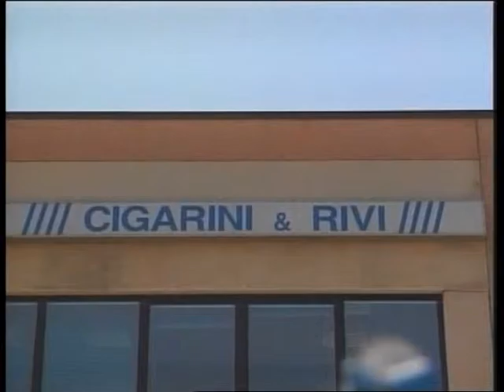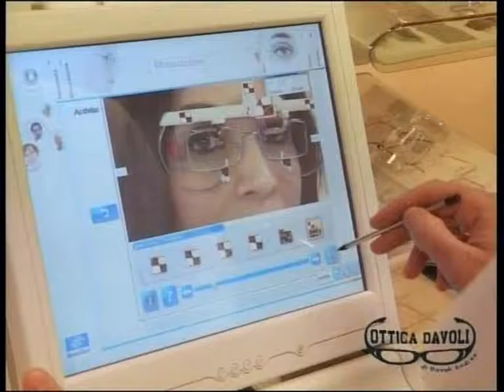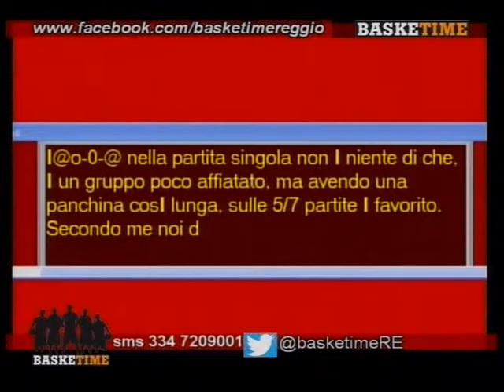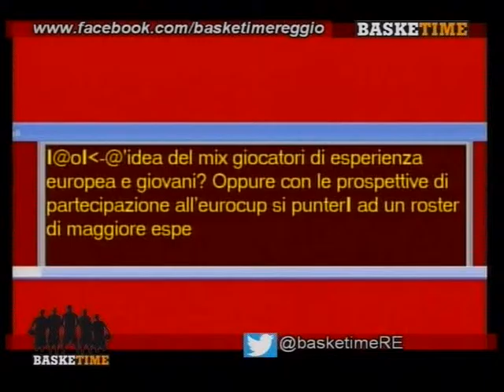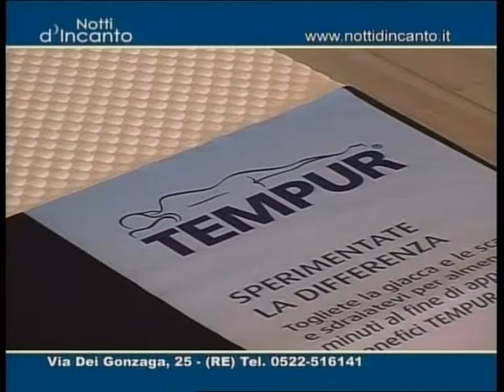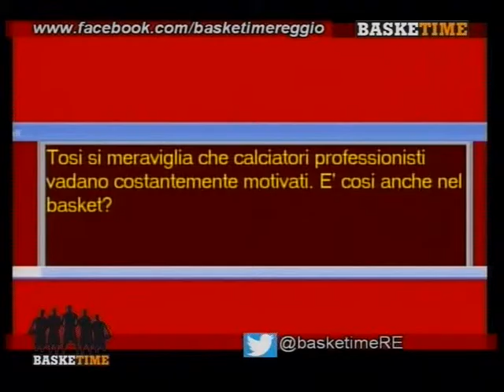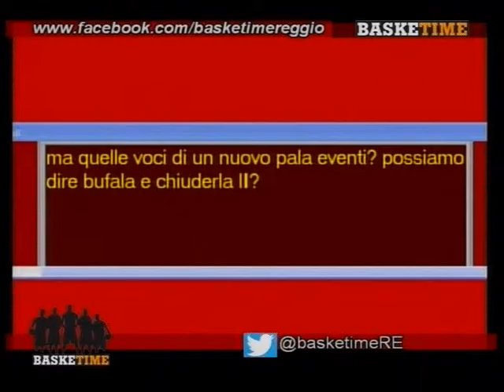BaskeTime 14 aprile 2016 - Devis Cagnardi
Ospite della puntata l'assistente allenatore della Grissin Bon Devis Cagnardi